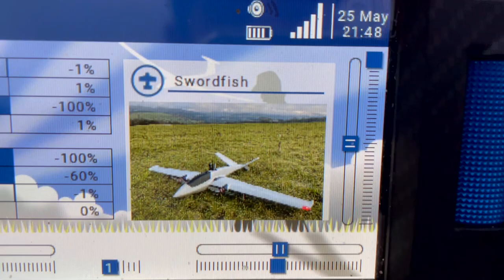⚔️🐠 AtomRC Swordfish FPV - Testing DJI on a LOW River Run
I returned to a location I haven't flown from for a while as I really wanted to see how well DJI digital would handle the low river run I used to fly regularly on 1.3g video (all footage is DVR recorded in the goggles, there was no on board recording). On board is a standard Caddx Air Unit running 1200mw in 50mbps. There are places where VLOS is blocked by land or trees so I knew the picture would get bad in places. I have to say the more I use DJI the more it’s impressed me! Personally I think it did very well on this route, and that picture low to the ground at 10/11km is still so clear! It's also worth noting that Crossfire worked really well too considering I am using one of the floppy free antennas that come with the nano rx... and it's mounted amongst a lot of electronics. Let me know what you thought watching this... did DJI do better or worse than you expected? And please remember to leave a reaction before you leave. Thanks 😃

AtomRC Swordfish Setup

-Sandisk 64gb V30 Micro SD for goggle DVR ► UK

3D Printing Equipment

Build equipment